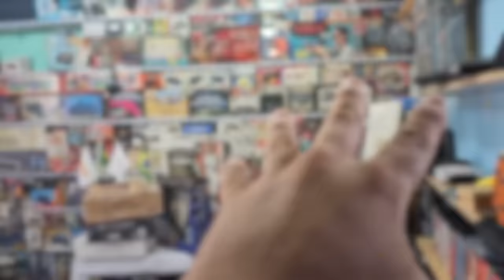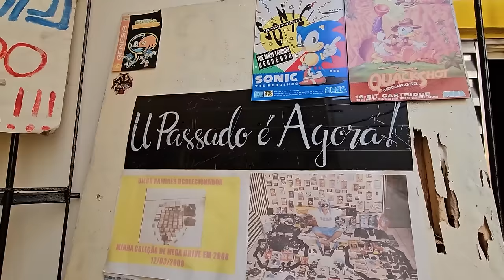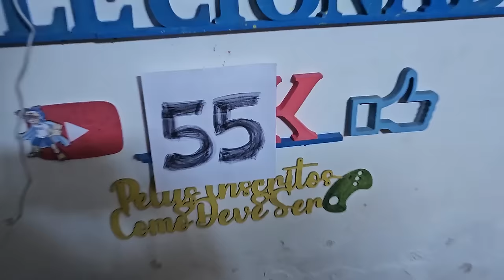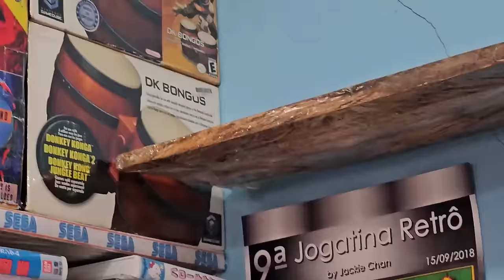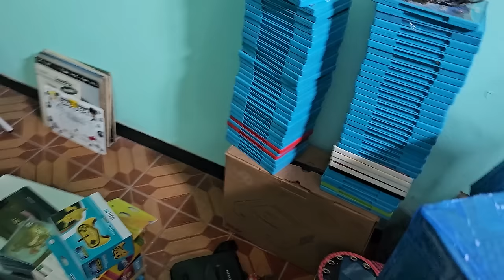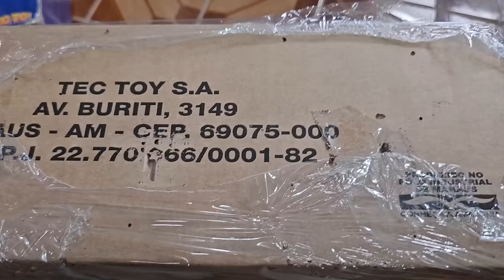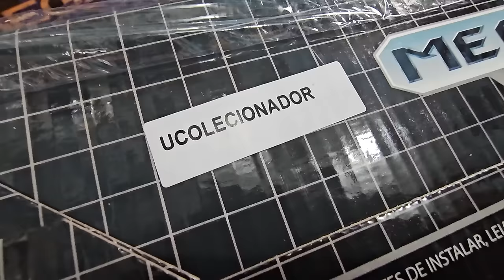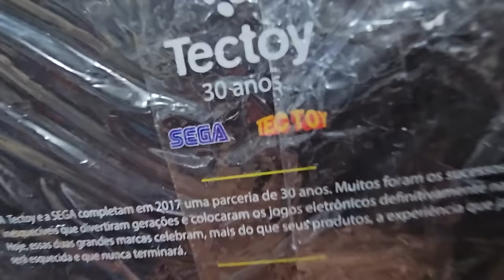COMPREI MADEIRAS para o QUARTO GAMER !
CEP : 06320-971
DIEGO RAMIRES !

🟣 PSN e LIVE: UColecionador
⭕ Skype: UColecionador2
🟣 YouTube Canal: UColecionador !